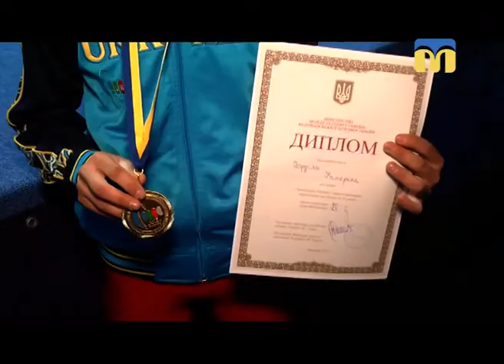09.10.2018. Новини. 17:00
Інформаційна картина дня (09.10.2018) поглядом кореспондентів телеканалу “Миколаїв” (випуск новин — 17:00):
- допомога жителям Чернігівської області;
- репетиція свята до Дня захисника України;
- чемпіонат України з важкої атлетики.